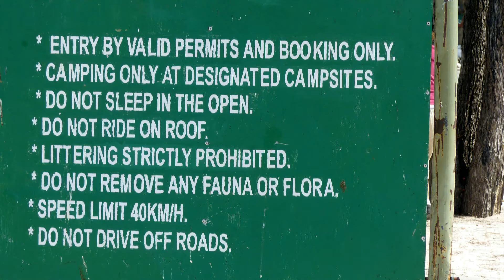Botswana 08 10 hd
notre deuxième jour au Botswana.